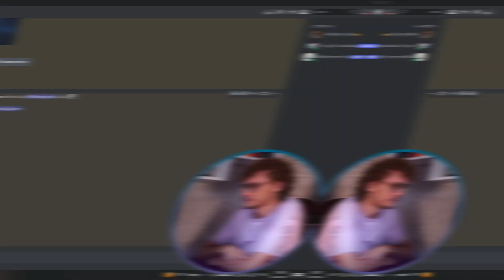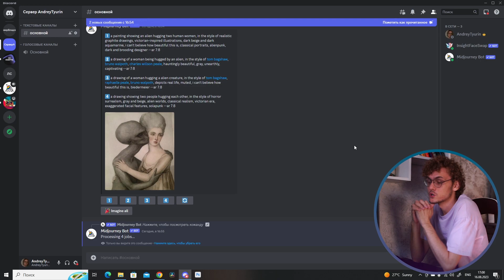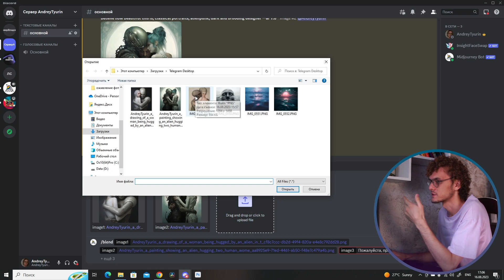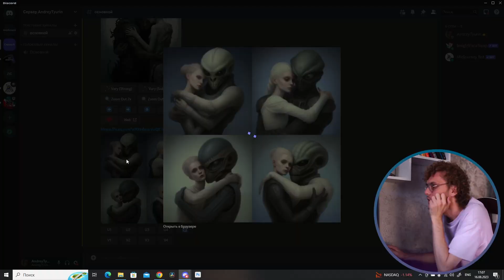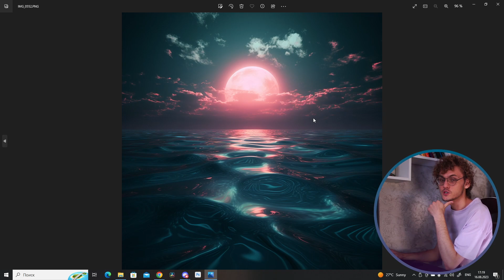Генерации в Midjourney без ПРОМПТА?🤔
Хочешь создавать качественные работы в Midjourney, не подбирая кучу промптов? В новом ролике наш эксперт поделился небольшим лайфхаком, применив всего лишь один инструмент.

▪️Заполните короткую анкету, чтобы помочь нам создать лучший продукт по AI